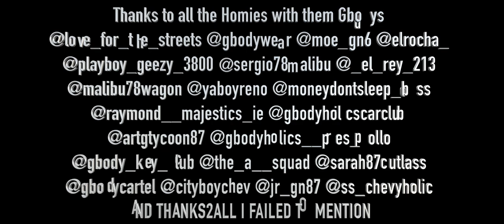Gee Rod - Gbodymusic - Concrete And Tires -Pro by Dre feat Studio the Hitta, DaSandman,SupaxNovaxZoe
THE NEXT BIG THING in the car world. Live show updates will be posted and new music will be heard first through my youtube channel.

This video is sole dedication to the Gbody Culture. Car show footage from the biggest Gbody car shows.

The music is inspired by the life of a Gbody enthusiast. From the building of a Gbody to the streets of the life of a Gbody whipper(one who drives with passion).

I know how it feels to pull out the hottest Gbody and the music is a direct interpretation of the feelings one experiences when such actions are lived!!!
If you have a Gbody, please enjoy in your Gbody with caution. It will take you for a ride!!!

GeeBodyMusicRecords